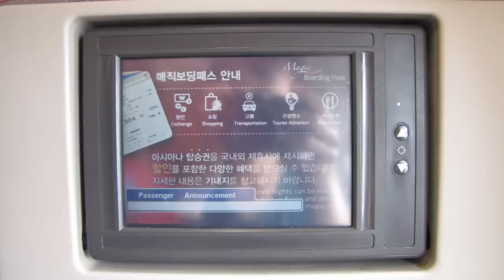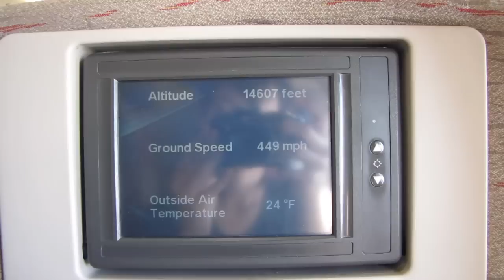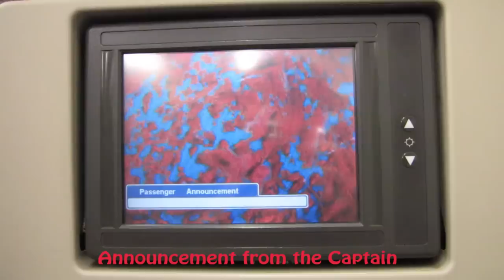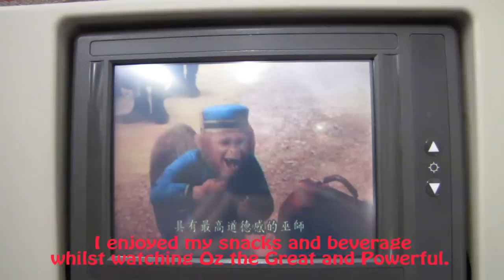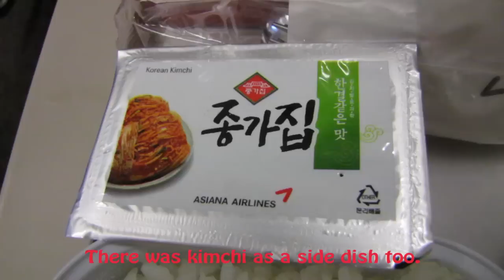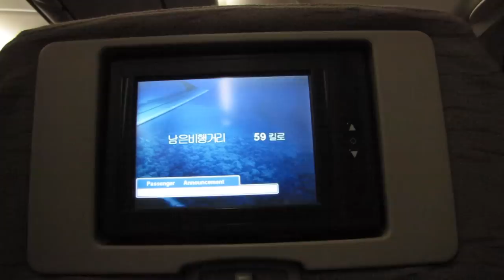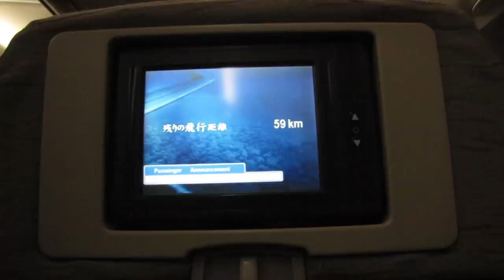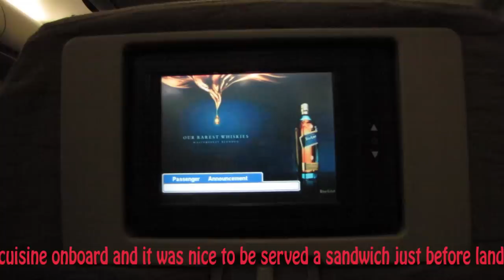Asiana Airlines Flight Review: OZ751 Seoul (Incheon) to Singapore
A flight experience onboard Skytrax 5 Star Airline, Asiana Airlines (아시아나 항공) on the A330-300 aircraft on a regional flight from Seoul to Singapore.

Inflight service was very good and the cabin crew were very polite and smiled cheerfully. Their English skills were excellent too. Though the entertainment system was abit old, I enjoyed it very much. I also loved the Korean option, bibimbap, during meal service.

It was a great first experience onboard Asiana Airlines.